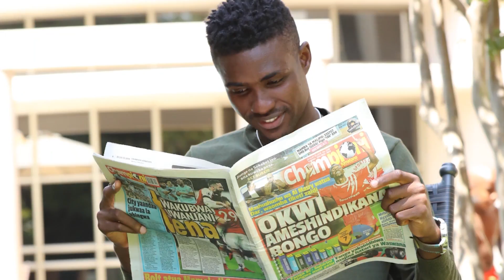ARUSHA Wanavyomtamani MAKONDA, Wamtaka GAMBO Amuige!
Wananchi wa mkoa wa  Arusha wamempongeza Mkuu wa Mkoa  wa Dar es Salaam, Paul Makonda, kwa kazi kubwa anayoifanya ya kuwaletea maendeleo wananchi wa mkoa wake,  na pia  wamemtaka Mkuu wa Mkoa Wao wa  Arusha,  Mrisho Gambo, kumtazama Makonda kama mfano wa kuigwa ili naye aendelee kufanya maendeleo Arusha.